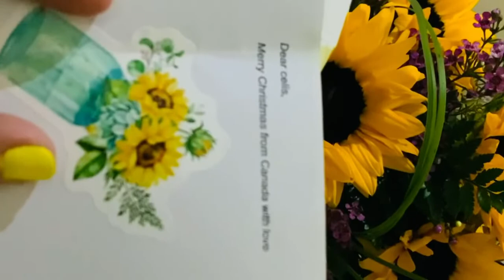SUNFLOWER BOUQUET FROM CANADA WITH LOVE||I AM FOREVER GRATEFUL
Thank you Lord for all the Blessings